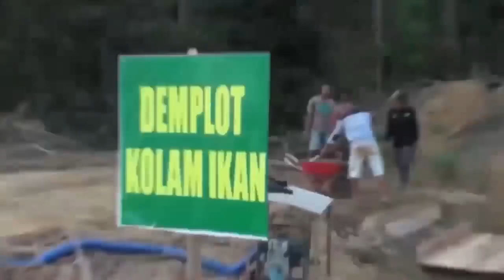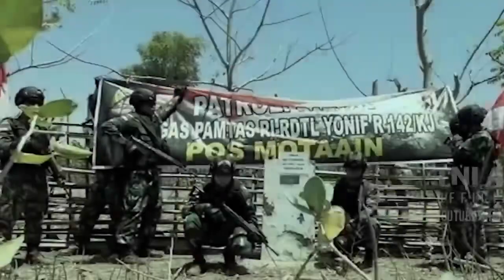Memuliakan Suku Anak Dalam, agar kehidupan mereka sederajat dg masyarakat Indonesia umumnya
Suku Anak Dalam yg berada tersebar di kawasan Taman Nasional Bukit Dua Belas, desa Lubuk Jering, Kec Ai Hitam Kab Sarolangun, membutuhkan kesetaraan dlm kehidupan sehari hari...
Saya waktu itu sbg Pangdam II/Swj bersama ia teri, tergugah & tersentuh melihat kehidupan masyarakat SAD selama 72 th masih nomaden dan hidupnya hanya mengandalkan alam, tdk ada pendidikan, tdk ada kesehatan & jauh dari dunia peradaban yg layak

Saya bersama para prajurit Kodam II/Swj, berinisiatif mengajak Bupati Sarolangun, Bpk H. Cek Endra yg sama sama pecinta offroad serta  kawan kawan komunitas dan brp pengusaha yg saya kenal, bertekad utk membangun perkampungan utk masy SAD

Diawali dg bbrp kali kunjungan kerja saya ke masy SAD, kurang mendapat respon dg baik, krn sdh terlalu banyak kunjungan kunjungan namun realisasi blm maksimal.

Saya ambil bbrp pemuda SAD utk seleksi jadi prajurit Kodam II/Swj, dan Alhamdulilah saya bisa berdialog dg masy SAD melalui salah satu prajurit berasal dari SAD, ketika itu yg lolos pertama kali 3 prajurit TNI AD
salah satunya an. Prada Budi, yg saat ini berdinas di Yonif Raider 142/Ksatria Jaya
Bahkan Prada Budi dkk baru selesai ikut penugasan Ops pantas RI - Malaysia, disapa ikut mengajar kpd masy perbatasan.

luar biasa Prada Budi dari gak bisa apa apa sampai mengajari anak anak perbatasan dg ketulusannya..

Alhamdullilah... pembangunan ini juga dilanjutkan oleh pengganti saya, Mayjen TNI Irwan sd selesai

Saat ini masy SAD sdh memiliki e_ktp  & sdh memeluk agama Islam & non Islam (sbg pilihannya), mereka juga diberikan pembelajaran baca tulis di aula sbg tempat belajar mereka...
Peran Babinsa, Danramil maupun Jakarta Kodim 0420/Sarko serta Korem 042/Gapu serta unsu Pemkab Sarolangun punya peran aktif dlm membina masy SAD

Terima kasih yaa... Allah, Engkau telah memberikan cahaya kehidupan bagi masy SAD,

Harapan saya kelak salah satu diantara pemuda pemudi masy SAD memiliki prestasi dan menjadi pemimpin daerah bahkan nasional utk membangun negeri ini dengan HATI nya

Saya selalu berpesan kpd seluruh prajurit di bawah pembinaan saya, agar :

- BEKERJA DG HATI...
- PROFESIONAL...
- SELALU BERSYUKUR

“Lakukanlah kebaikan kebaikan kpd orang lain, agar keburukan lelah mengikutimu. ”

“Seorang pemimpin itu SEDERHANA dlm UCAPAN nya, namun HEBAT dlm TINDAKAN nya...”

“jadikan hobbymu BERMANFAAT bagi orang lain. !!!”

Selamat berkarya dimanapun kalian berada.

Kalian tidak sendirian, percayalah
TUHAN tidak pernah TIDUR...

Backsound by : ANJI - MENUNGGU KAMU (Ost. Jelita Sejuba)(Official Video Music+Lyric)